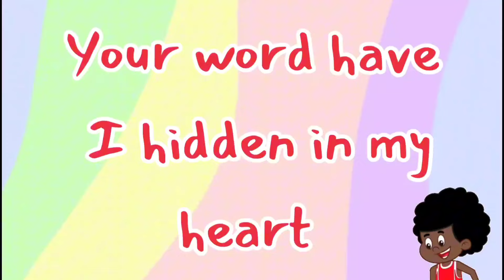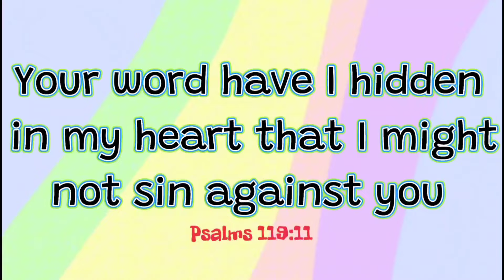The Train and the Christian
"Choo-choo and Children of God share a similarity, and that's what this lesson explores. Uncover this truth and embrace a blessed life following God's Word."